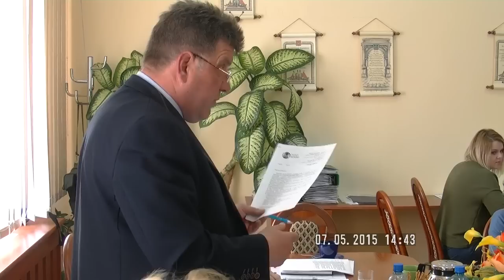07.05.2015 - VIII sesja Rady Gminy Giżycko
Porządek obrad:

1. Otwarcie i stwierdzenie quorum.
2. Przyjęcie porządku obrad.
3. Przyjęcie protokołu z ostatniej sesji Rady Gminy Giżycko.
4. Informacja z działalności przewodniczącego Rady Gminy.
5. Informacja z działalności wójta.
6. Zapytania radnych do wójta.
7. Podjęcie uchwały w sprawie wyrażenia zgody na zbycie nieruchomości (dz. nr 24/6 o pow. 0,1100 ha położona w miejscowości Kruklin).
8. Podjęcie uchwały w sprawie wyrażenia na zbycie nieruchomości (dz. nr 143/3 o pow. 0,0373 ha położona w miejscowości Kozin).
9. Podjęcie uchwały w sprawie wydzierżawienia nieruchomości w drodze bezprzetargowej (dz. nr 18/9 o pow. 0,1128 ha położona w obrębie geodezyjnym Wronka).
10. Podjęcie uchwały w sprawie dokonania zmian w budżecie gminy na rok 2015.
11. Podjęcie uchwały w sprawie rozpatrzenia skargi na Wójta Gminy Giżycko.
12. Przyjęcie oświadczenia w sprawie obchodów jubileuszu 25-lecia samorządności.
13. Odpowiedzi na zapytania radnych.
14. Sprawy różne i wolne wnioski.
15. Zamknięcie posiedzenia.